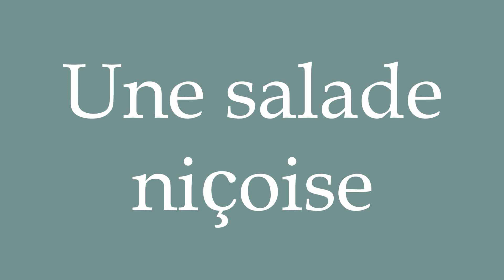How to Pronounce ''Une salade niçoise'' (Niçoise salad) Correctly in French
Learn how to say and properly pronounce ''Une salade niçoise'' in French with this free pronunciation tutorial.